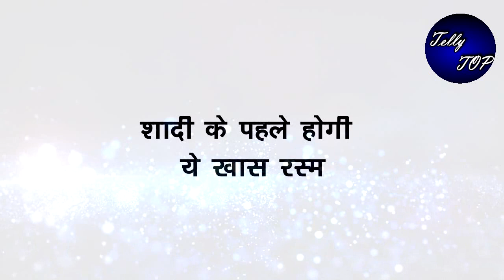SAAKK || शादी के पहले होगी ये खास रस्म, शौर्य और अनोखी को करना होगा ये